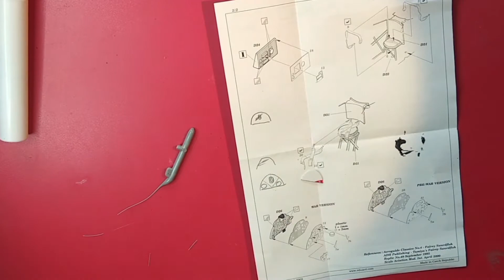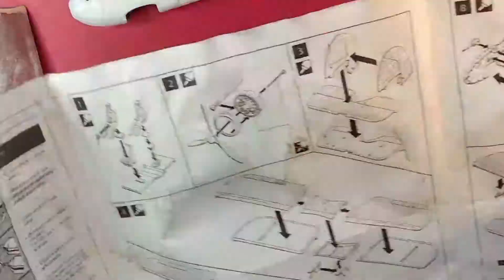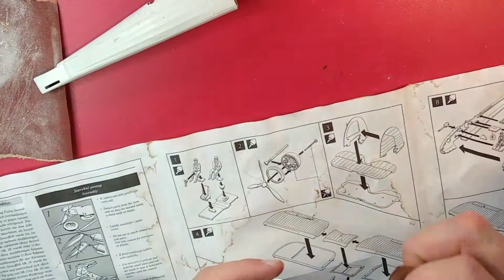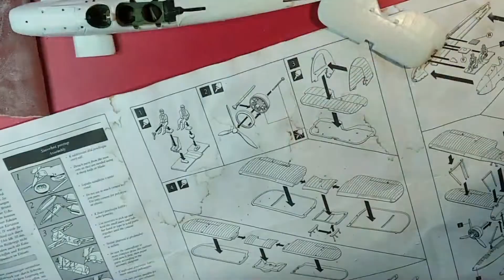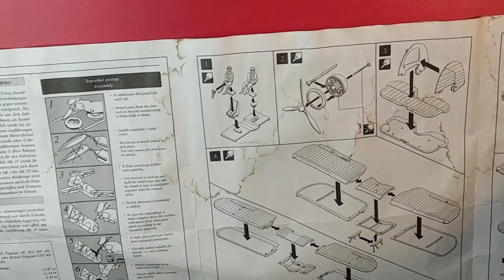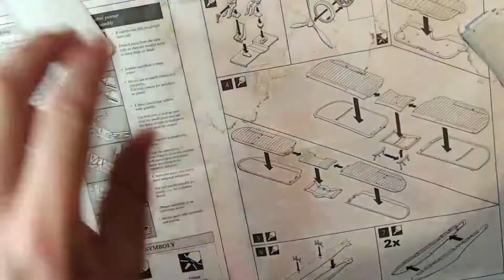Fairey Swordfish Mk. II 1:48 Směr. Build part.IV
Dokončením radiostanice jsem dokončil kokpit a konečně mečouna zavřel. Pokračoval jsem slepením základních nosných ploch a hodně výrazným kytováním.